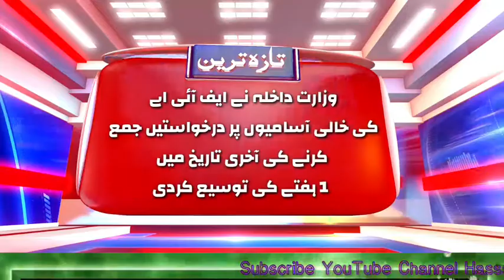Breaking Now || FIA Jobs Last Date Extended.